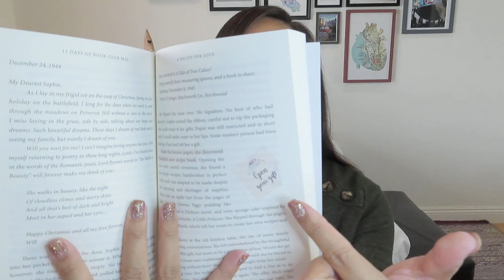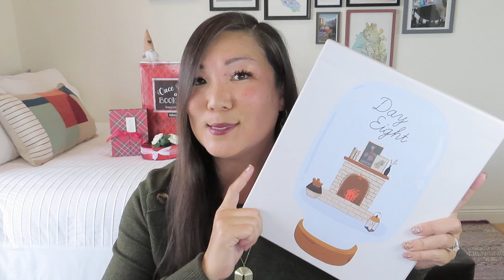🎄 Day 8: 12 Days of Noël (Unboxing 4 “12 Days of Christmas” Boxes 1 Day at a Time) 2022-2023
12 DAYS OF NOËL 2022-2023

⭐ OUABC (Once Upon a Book Club) 12 DAYS OF BOOK-CLUB-MAS 2022 $149.99

⭐ YSM DESIGNS 12 DAYS OF CHRISTMAS GIFT BOX $250 ($415 value); now $209
Get an additional $10 off using NoelTenOff

Use NoelFREE to receive a free jewelry organizer box with 3-month prepaid subscription, $34 in value

⭐ BAMBLU 12 DAYS OF CHRISTMAS SELF-CARE GIFT BOX $200